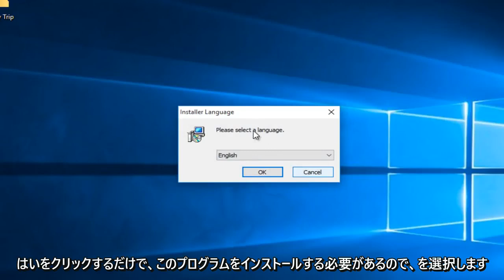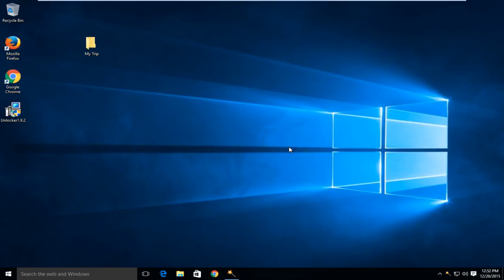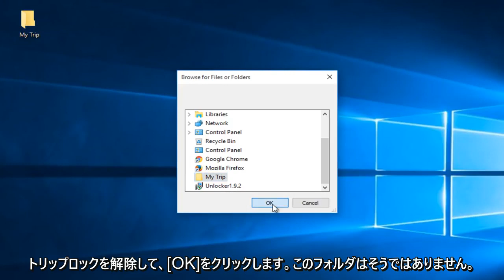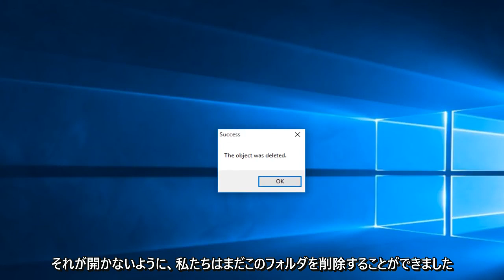削除されないファイルやフォルダを削除する方法[解決済み]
削除できないファイルを削除します。

ビデオの元のリンク（現在は壊れています）：http：//

このプログラムは、Windows2000からWindows10までのバージョンのWindowsで動作します。

出版社製品の説明：
Windowsでファイルを削除できず、それを使用しているプログラムがわからない場合は、Unlockerが解決策です。これらのWindowsエラーメッセージを見たことがありますか？

フォルダを削除できません：他の人またはプログラムによって使用されています

ファイルを削除できません：アクセスが拒否されました

共有違反がありました。

ソースファイルまたは宛先ファイルが使用されている可能性があります。

ファイルは別のプログラムまたはユーザーによって使用されています。

ディスクがいっぱいまたは書き込み保護されていないこと、およびファイルが
現在使用されていません。

アンロッカーが役立ちます！フォルダまたはファイルを右クリックして、[ロック解除]を選択するだけです。フォルダまたはファイルがロックされている場合、ロッカーのウィンドウリストが表示されます。 [すべてロック解除]をクリックするだけで完了です。